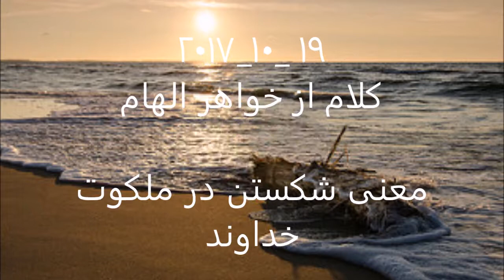١٩ ١٠ ٢٠١٧ معنى شكستن در ملكوت خداوند